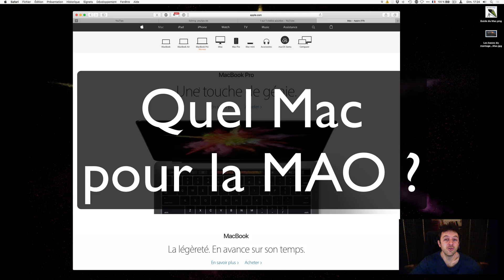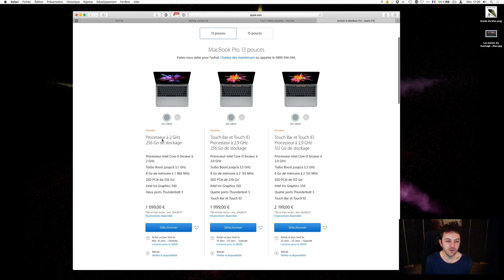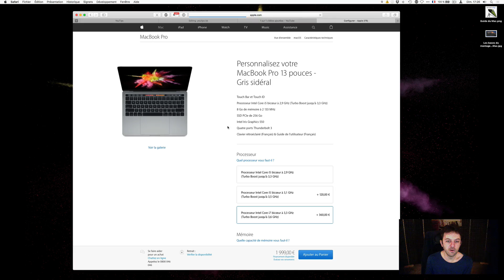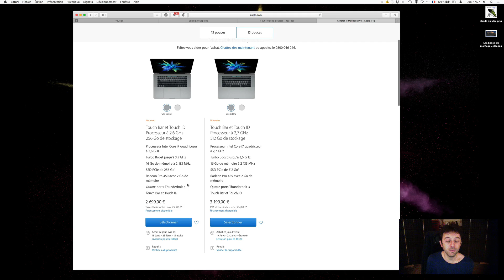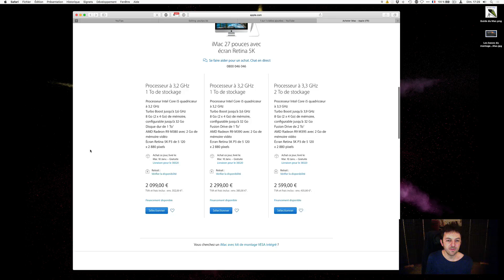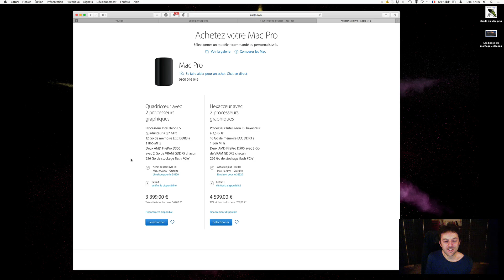Quel Mac choisir pour la MAO ?